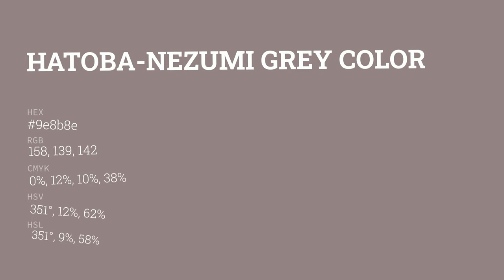Hatoba-Nezumi Grey color 9e8b8e hex color - Brown color - Cool color 9e8b8e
What color is Hatoba-Nezumi Grey ? 9e8b8e hex color - Brown color - Cool color 9e8b8e

Hex 9e8b8e Color Code is also known as Hatoba-Nezumi Grey color.

Hex 9e8b8e Color code in RGB color code model is created after adding 61.96% red color, 54.51% green color and 55.69% blue color.
Hex 9e8b8e Color code in CMYK color (process color) code model is generated after subtraction of 0% cyan, 12% magenta, 10% yellow and 38% black.